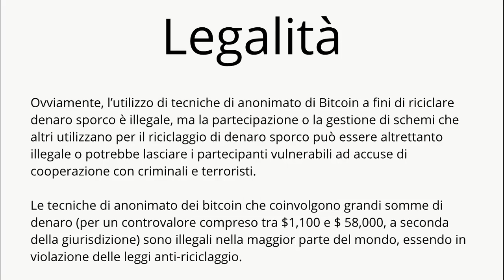15 - Legalità | Bitcoin Sicurezza Privacy